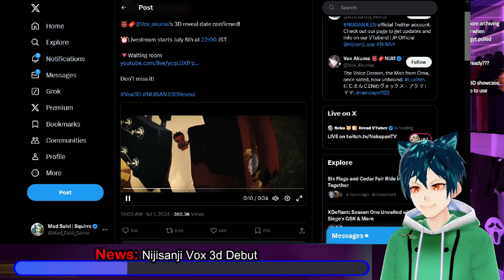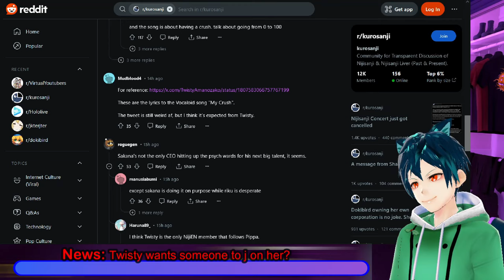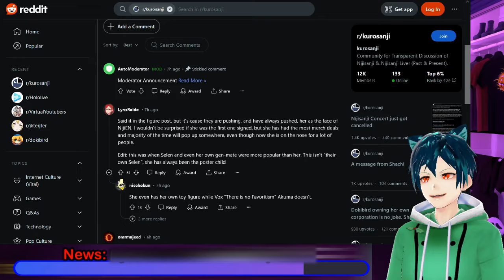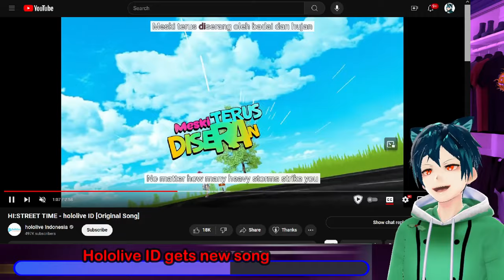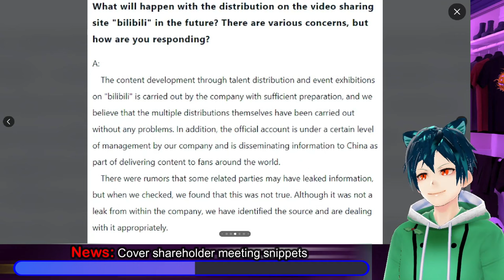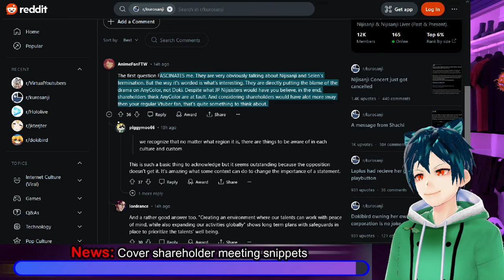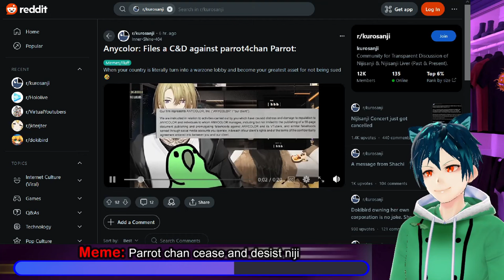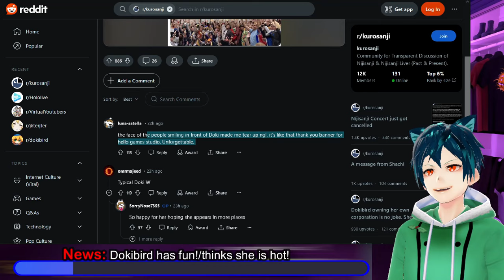Nijisanji Vox Akuma 3D, twisty wild comments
Vox Akuma is going to finally have a 3d debut after years. Hololive and good smile company are showing off their new figmas, and so much more this episode of Vtuber news

00:00 Intro and legal disclaimer
00:28 News: vox 3d